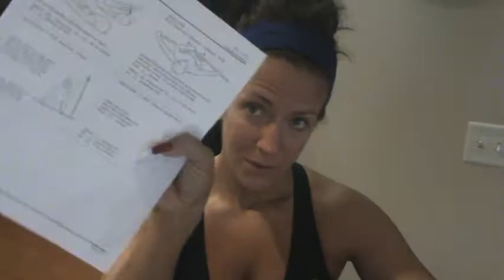Kelly Olexa VLOG Thanksgiving 2011